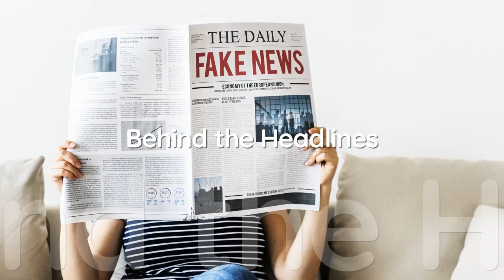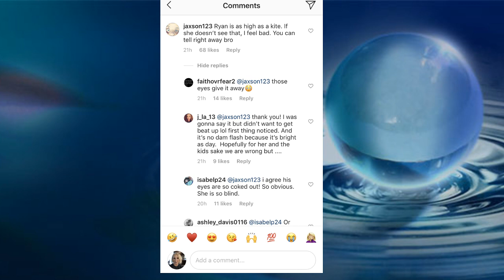Photo of Ryan Edwards with Family Has Fans Concerned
A series of Instagram Photos have many concerned about Ryan Edwards

*This is for entertainment only - and the views expressed in this stream are the opinions of Katie Joy.